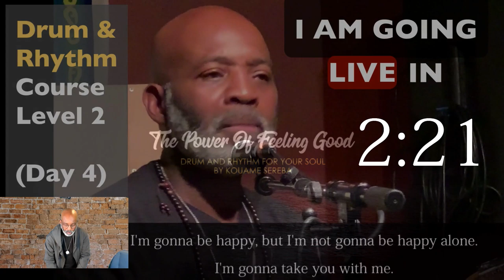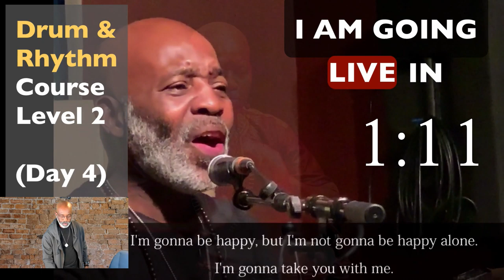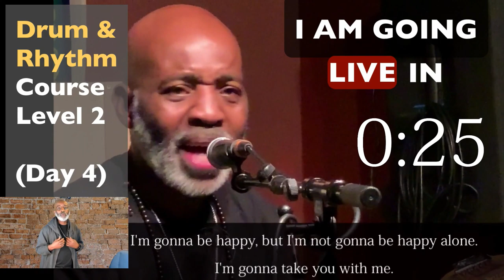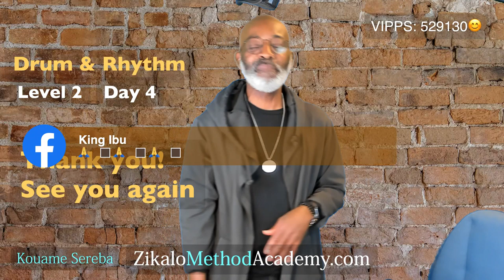Life, Drum & Rhythm Course Level 2 (Day 4)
Get UNLIMITED COURSE ACCESS
START NOW, it's just $9/month + you can cancel any time

How to Play Drum & Rhythm and teach Children. Level 1

How to play Djembe, Drums & Rhythm. Level 2

Learn how to be playful with Rhythm, Vocal & Body movement.

The Power of Feeling Good. And how you Attract Good

Drum Meditation
The power of drumming your own meditation